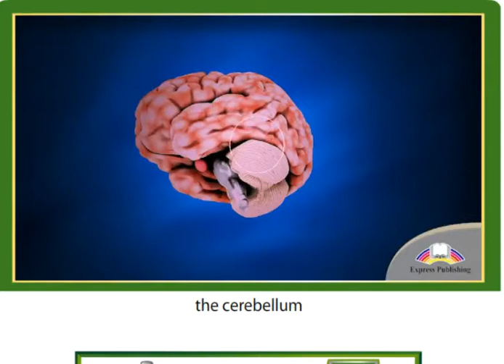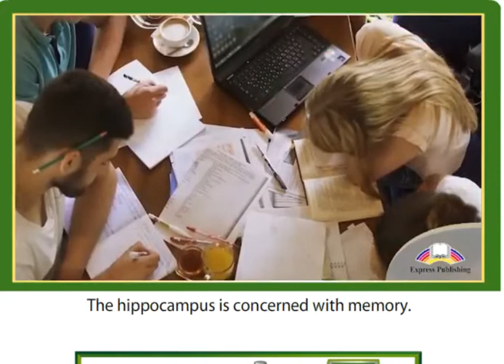11 ACTION Module 3 Video 1 The Human Brain